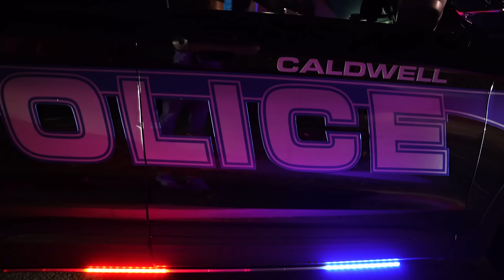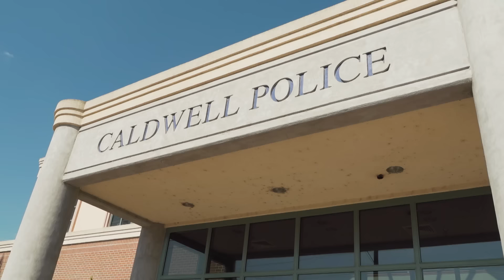Caldwell Police: Justice, Professionalism and Accountability.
The Caldwell Police Department, rooted in Idaho's rich western tradition, is tackling the challenges of rapid urban growth with innovative strategies and a commitment to community engagement. Serving a burgeoning population of 80,000 in one of the fastest-growing cities in the U.S., the department is redefining policing through precision tactics and cutting-edge technology. By focusing on re-legitimizing their role and surgically removing bad actors, they maintain strong, positive relationships with the community, ensuring safety and trust.

Central to their mission is the empowerment and value of their officers. Recognizing past deficiencies in equipment and training, the department has increased its training budget by 350%, equipping officers with the latest tools and fostering an environment of purpose and value. This investment in personnel is not just about safety; it’s about creating a motivated workforce that is integral to reducing crime and enhancing community relations. The department's leadership emphasizes ownership and accountability, from the chief to the line-level officers, ensuring a cohesive and effective team.

The Caldwell Police Department's unique approach includes initiatives like horseback patrols, which break down barriers and build common ground with underserved communities. This innovative strategy not only enhances visibility but also fosters connections with residents who might otherwise feel disconnected from law enforcement. With strong partnerships, particularly with neighboring Nampa, and a supportive local government, the department is poised for a bright future. Their work exemplifies how modern policing can adapt to growth while maintaining the core values of safety, trust, and community engagement, setting a benchmark for law enforcement agencies nationwide.